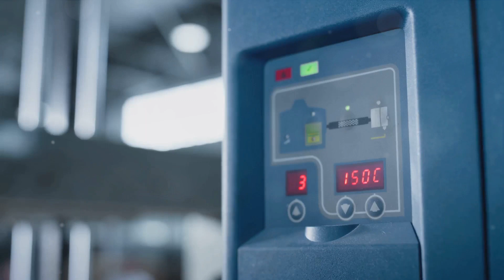Chongqing's Leap into Smart Manufacturing ll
Chongqing's Leap into Smart Manufacturing by Davie's Workspace

OUTLINE:

00:00:00 The Reality of Smart Manufacturing
00:00:20 The Intelligent Factory of SERES Automobile Co., Ltd
00:00:40 The Rise of AI Factories in Chongqing
00:01:06 Impact on Various Industries in Chongqing
00:01:48 Symbiotic Relationship Between Humans and Machines
00:02:10 Chongqing's Innovative Spirit